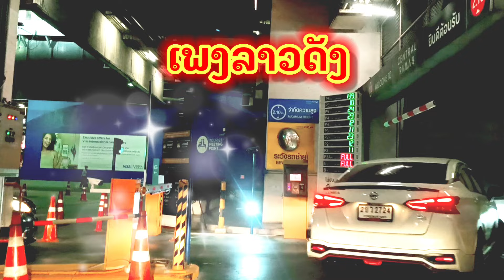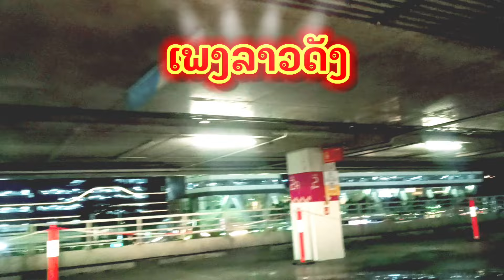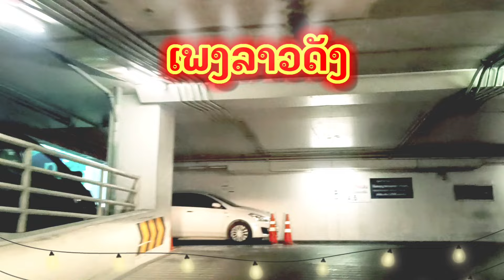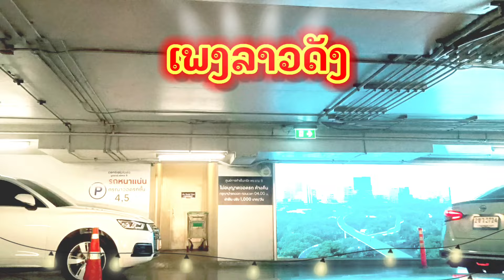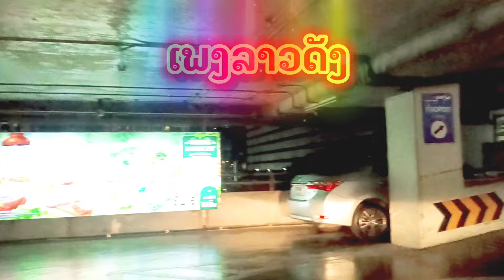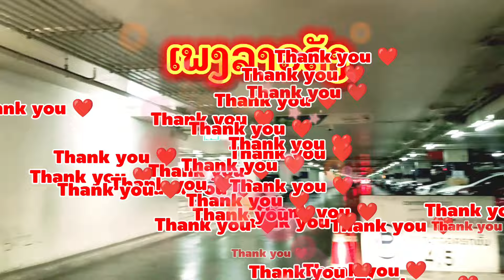ว้าววว‼️ลานจอดรถ ใหญ่โต รถมากหลาย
เส้นทาง

ครูเพงลาวทุกท่านด้วยค่ะ
ลานจอดรถ เซ็นทรัลพระราม9